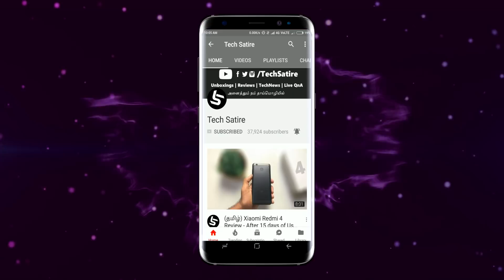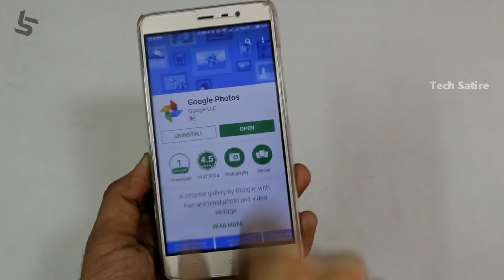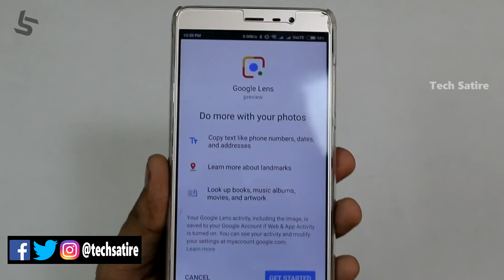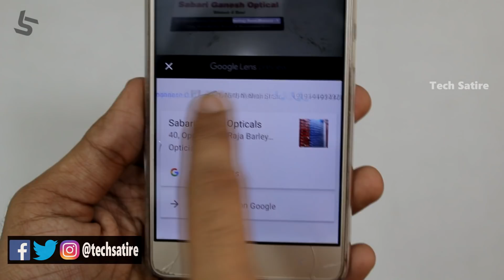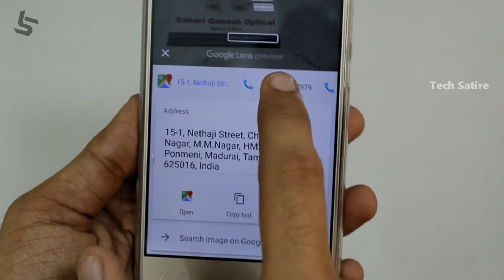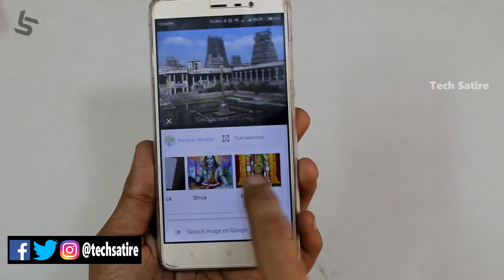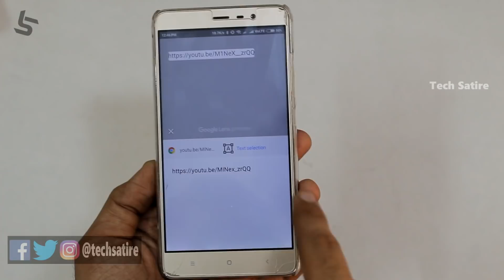உங்கள் புகைப்படத்திற்குள் கூகிளின் AI அம்சத்தை பெறுவது எப்படி ? | Tamil Tutorials | Tech Satire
Google Lens on Any Android Smartphone without Root in Tamil | How to use & Google Lens Tricks Explained | Tech Satire